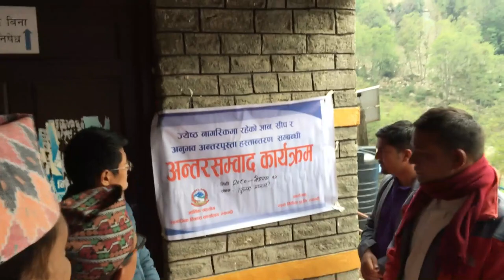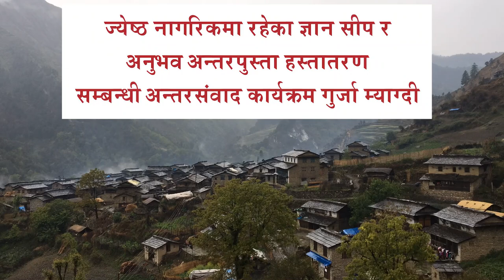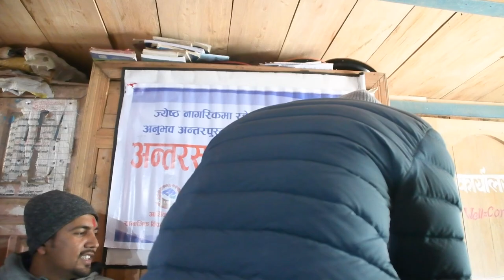लुलाङ र गुर्जाका ज्येष्ठ नागरिक संग अन्तरसम्वाद । samajik office l Myagdi l Gurja | Lulang